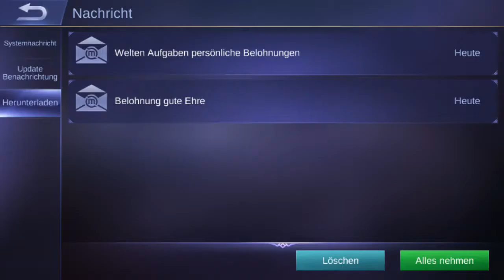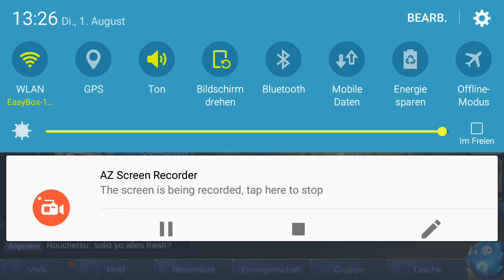Mal etwas anderes. (Mobile Legend)